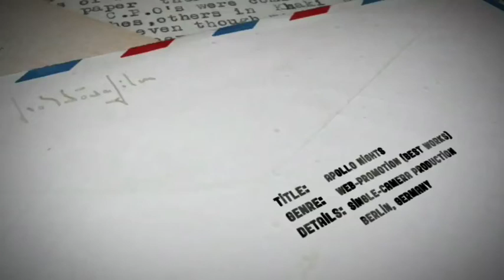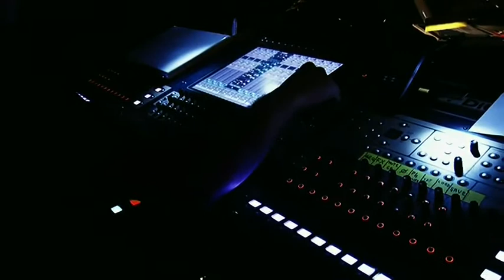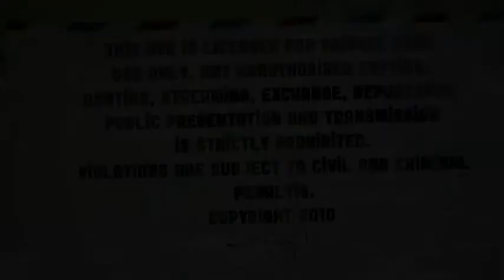apollo soul night 2009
Bestworks came back with another Apollo event in Berlin 2009. In the new hot concert location Astra in Berlin - Friedrichshain. Main Act Mulatu Astatke played an incredible show with his band the Heliocentrcs, Boozoo Bajou played their first ever live.show in Berlin and Micatone presented tunes from their upcoming unreleased Album